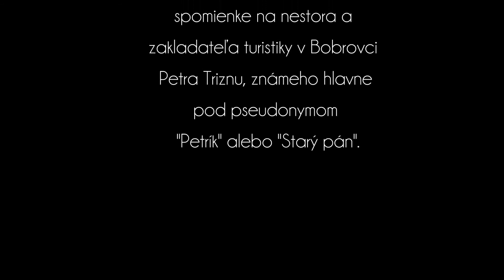Petrík - Starý pán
Filmový dokument o nestorovi turistiky v Bobrovci Petrovi Triznovi.